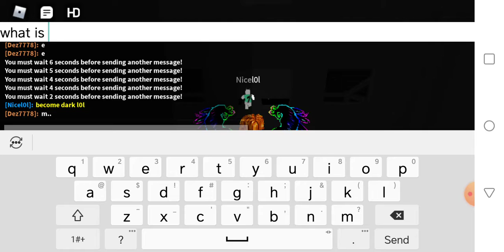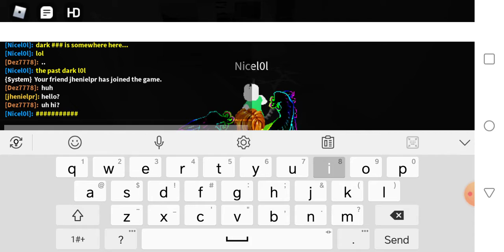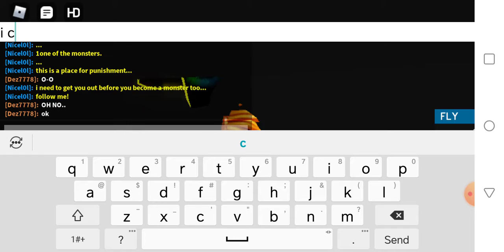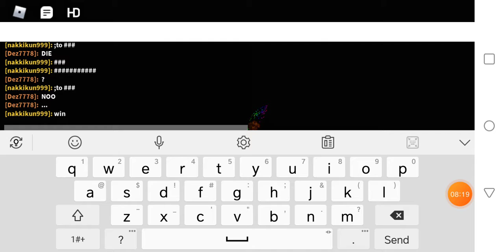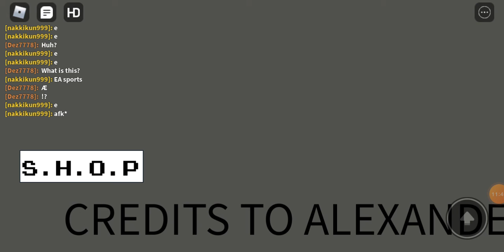ֹ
Hebrew point holam =  ֹ
the 48th puzzle